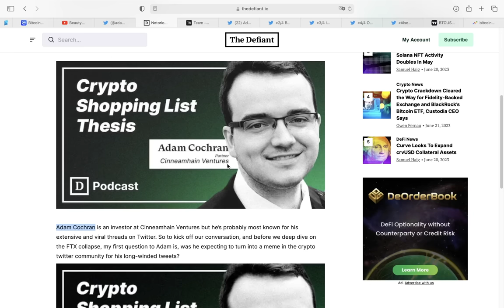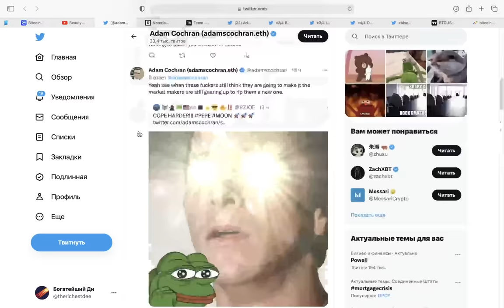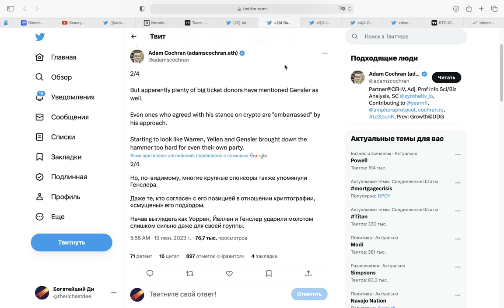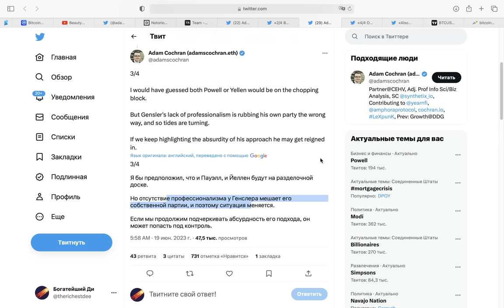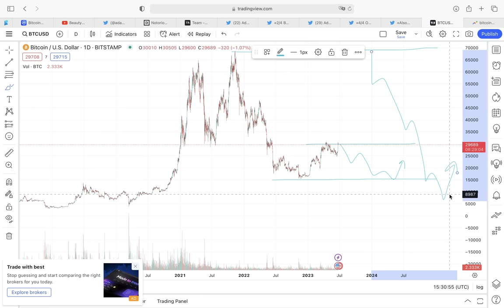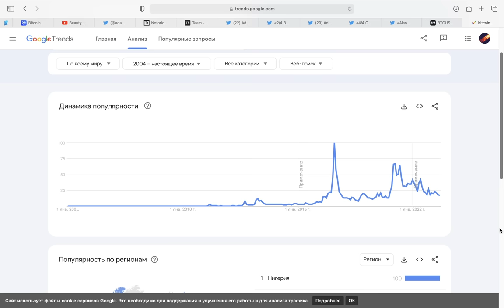ИНСАЙДЕР ВАШИНГТОН!!! Джо Байден хочет ВЗОРВАТЬ Биткоин и Крипту перед выборами США 2024 !?